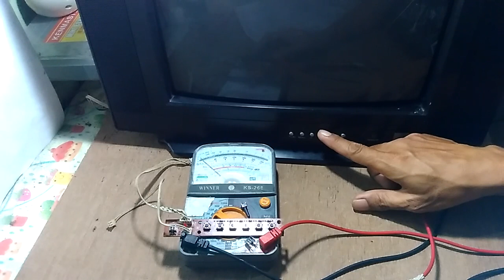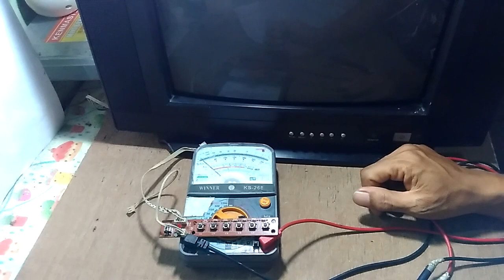Gejala kerusakan switch tombol tv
Kerusakan swith tombol tv sering terjadi, dikarenakan tidak ada remot, sehingga tombol selalu dipergunakan. ketika ingin merubah volume suara yg terjadi canel tv berpindah, tentu sangat mengganggu. hal ini    salah satu gejala kerusakan switch tombol tv.